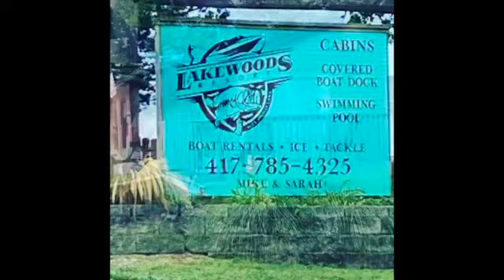Lakewoods Resort Bull Shoals 2020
Lakewoods Resort Bull Shoals family vacation
Missouri Arkansas Protem